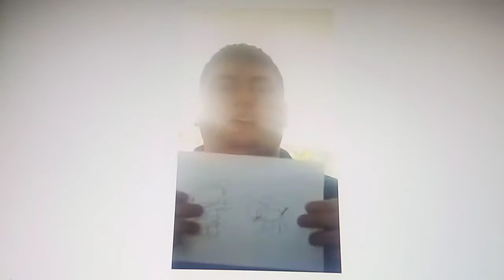blue's Clues letter segment # 31